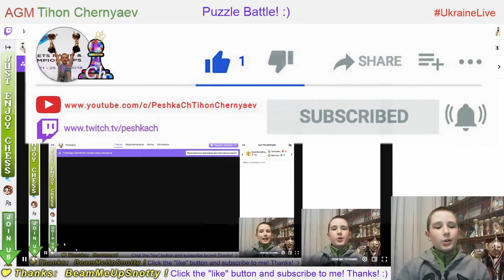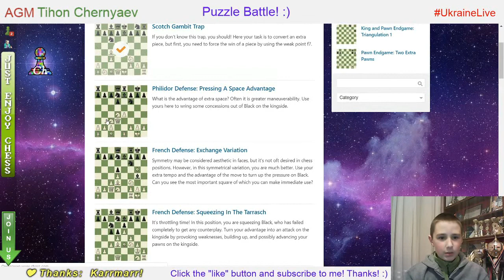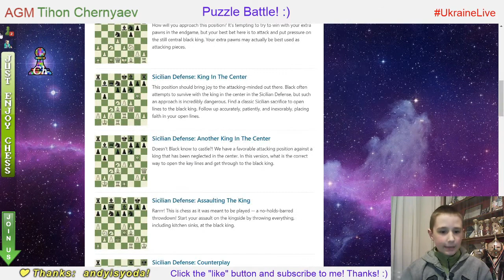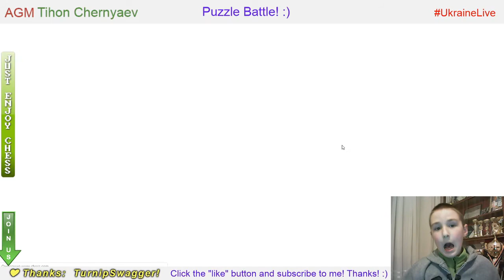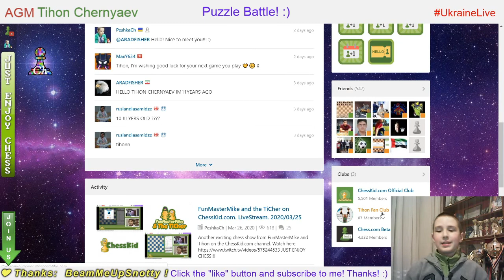Chess prodigy Tykhon. Puzzle Battle on Chess.com. LiveStream. 29/04/2020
Puzzle Battle:
     9:15 - PeshkaCh vs arthurdent68 (40 : 29)
   13:13 - PeshkaCh vs NM ChessRevelation (40 : 40)
   16:49 - PeshkaCh vs Chess_Continent (39 : 21)
   21:10 - PeshkaCh vs IM Alex_Molchanov (40 : 34)
   25:45 - PeshkaCh vs SAV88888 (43 : 32)
   30:25 - PeshkaCh vs xellpoker88 (32 : 25)
   35:06 - PeshkaCh vs Saphyrro (42 : 32)
   42:55 - PeshkaCh vs Malina0 (42 : 26)
   48:19 - PeshkaCh vs Saphyrro (40 : 17)
   52:09 - PeshkaCh vs rishikadam2005 (40 : 34)
   55:52 - PeshkaCh vs SAV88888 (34 : 25)
   59:12 - PeshkaCh vs Lena2004 (41 : 25)
1:02:52 - PeshkaCh vs Bugaevsky_Sergey (34 : 23)
1:06:52 - PeshkaCh vs TanitoluwaAps116 (40 : 38)
1:11:55 - PeshkaCh vs Slave71 (41 : 24)